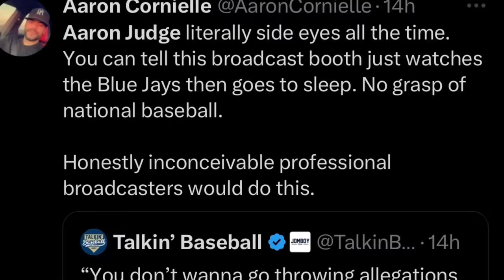Did MLB Help Aaron Judge Make History?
In a sport rife with controversies over sign-stealing, doctored baseballs, and suspected game manipulation, Aaron Judge's monumental 2022 season chasing the American League home run record has drawn intense scrutiny. A report alleges that Major League Baseball supplied Judge and the Yankees with "juiced" balls more conducive to home runs during key moments, aiding his record-breaking 62-homer campaign. Fueling further suspicion, a recent at-bat in Toronto showed Judge appearing to receive signs from the dugout before launching a mammoth blast, prompting accusations of foul play from the Blue Jays. As MLB's most imposing slugger, Judge's every move is under the microscope, raising questions about the integrity of his achievements in a sport grappling with its own rules and ethics.